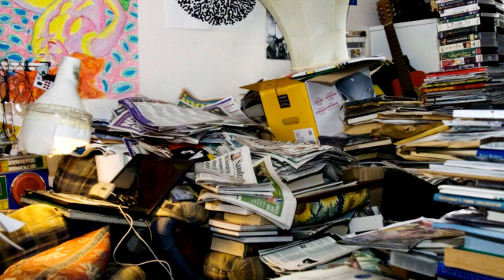Вещи, которые приносят владельцу неудачу.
Часто беды приходят в дом человека в результате его собственных действий. Многие люди, сами того не понимая, хранят в собственном жилье вещи, которые притягивают неудачи.